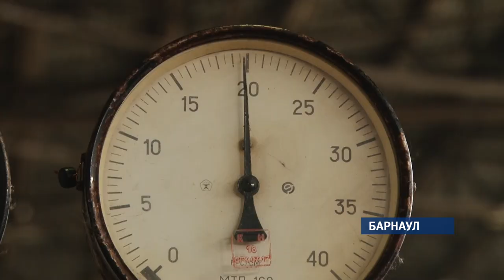Подготовку к отопительному сезону в Камне-на-Оби будет контролировать специальная комиссия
Что сделать для того, чтобы жители Камня-На –Оби не замерзли предстоящей зимой, должна выяснить специальная комиссия Правительства Алтайского края, которая сегодня отправилась в город оценить ситуацию на месте. Такое поручение дал ВРИО губернатора Виктор Томенко. Напомним, накануне там был объявлен режим ЧС, а ВРИО губернатора в  беседе с журналистами заявил, что ситуация в Камне находится под особым вниманием краевых властей, из-за сложившегося там кризиса в системе муниципального управления. Подробнее – Илья Кочетков.

Возглавил комиссию председатель правительства края Виталий Снесарь, также в нее вошли руководители краевого министерства строительства и транспорта, управления по промышленности и энергетике, специалисты краевого МЧС. Как поясняет пресс-служба правительства региона , комиссия оценит состояние всех систем жизнеобеспечения города в преддверии отопительного сезона. В администрации Камня-на-Оби нам подтвердили, что комиссия работает, но более полной информацией поделиться пока отказались.